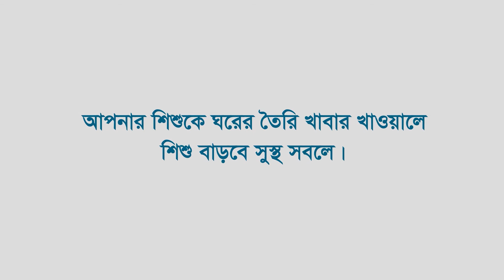গর্ভাবস্থায় কি ধরনের কাজ করা উচিৎ?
গর্ভাবস্থায় স্বাস্থ্য ও পুষ্টি বিষয়ে স্ত্রী রোগ বিশেষজ্ঞ অধ্যাপক ডা.সারিয়া তাছনিম এমবিবিএস, এফসিপিএস (ওবিজিওয়াইএন), তকোত্তর মেডিকেল শিক্ষা (ইংল্যান্ড), ডিপ্লোমা ইন কমিউনিটি এপিডেমিওলজি (ইংল্যান্ড); অধ্যাপক ও বিভাগীয় প্রধান (ওবস এন্ড গাইনী) এবং ভাইস প্রিন্সিপাল ঢাকা কমিউনিটি মেডিকেল কলেজ এবং সেক্রেটারি, বোর্ড অব ট্রাস্টিজ, বাংলাদেশ ব্রেস্টফিডিং ফাউন্ডেশন। ম্যাডামের পরামর্শ শুনতে ভিডিওটি সম্পূর্ণ দেখুন।

এবং চোখ রাখুন আমাদের ফেসবুক পেইজে

সঠিকভাবে শিশুকে মায়ের দুধ না খাওয়ানোর সমস্যা যেমন: বোটা ফেঁটে যাওয়া, স্তন ফুলে যাওয়া, এতে কি করনীয়?